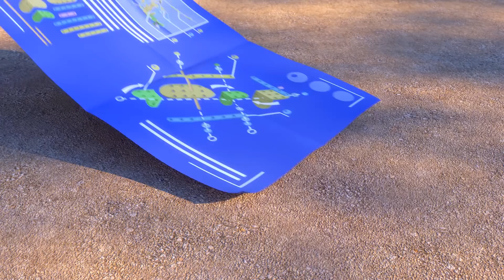Videos For Kids | BUNNY TENNIS | SUNNY BUNNIES | Funny Videos For Kids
'Like' the official Sunny Bunnies Facebook page for exclusive clips and fun from everyone's favourite mischievous Bunnies.